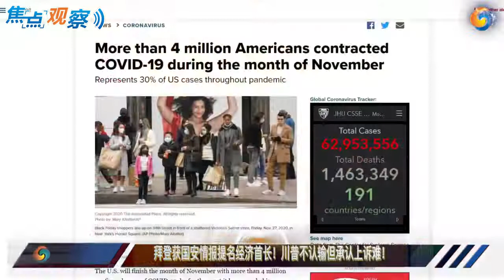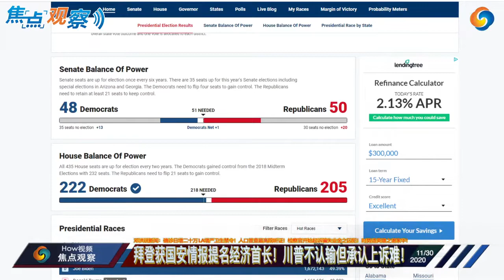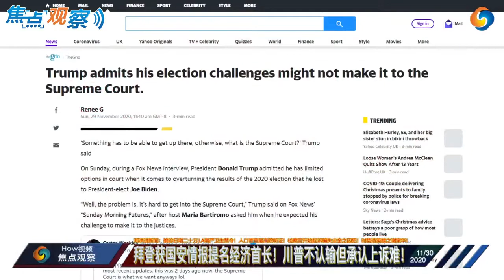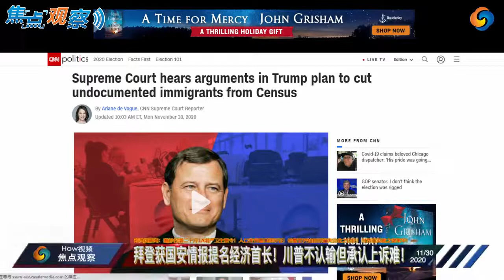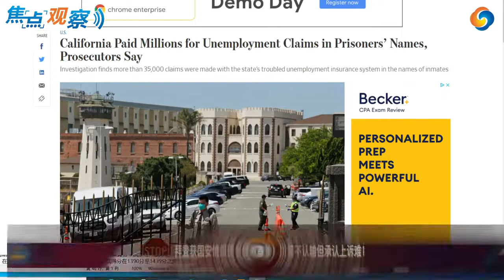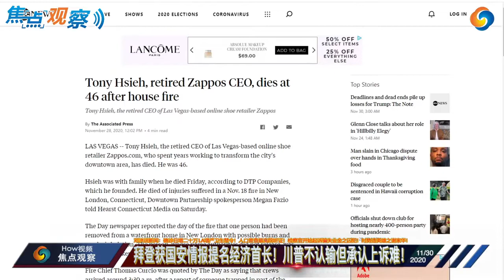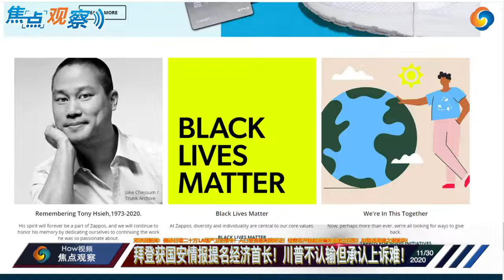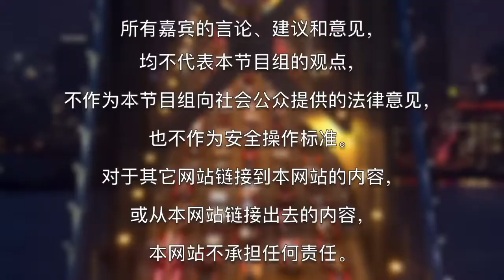【How视频】确诊日增二十万 LA增严卫生禁令！拜登获国安情报提名经济首长！川普不认输但承认上诉难！人口普查最高院听证！加州监狱暂停接收犯人！检察官开始起诉骗失业金之囚犯！ | 11/30/2020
《邓洪说新闻》十一月三十日星期一

1. 疫情新进展
                a. 美單日新增20.5萬例 11月新增400萬例
                                i. 全美新冠肺炎疫情4月15日寫下悲慘死亡紀錄，當天通報2752人死亡，是疫情爆發以來病歿人數最多的一天；然而在抗疫超過七個月後，全美死亡人數再次攀升，朝這個里程碑猛烈邁進；不僅如此，11月全美新增確診病例迄今已逾400萬例，不僅沒有減少，更是10月190萬例的一倍有餘。
                b. 洛杉矶县实施更严格的卫生禁令
                                i. 商店百分之三十五的容量，超市百分之五十
                                ii. 原来允许三家十五人，新规定不允许家庭聚会
                                iii. 户外赌场必须关闭
                                iv. 但是教会没有限制（最高法院的裁决）
                                v. 反对人士到卫生局长DR Barbara Ferrer 家示威抗议
2. 白登获取国安情报，提名经济首长名单
                a. 联准会前主席JANET YELLEN 将出任财务部长
                b. 這些經濟官員將幫助受到新冠肺炎打擊最甚的社區，並解決美國經濟中的結構性不平等。
                c. 普林斯頓大學經濟學家魯斯（Cecilia Rouse）將為經濟顧問委員會主席；白登競選團隊的兩位經濟顧問，伯恩斯坦（Jared Bernstein）和布榭（Heather Boushey）擔任經濟顧問委員會的委員。
3. 川普不认输，但承认上诉最高法院困难重重
                a. 选后首度接受福斯电视专访，长达四十五分钟
                b. 没有时间表，但是必须是白登获取到二百七十张选举人票
                c. 星期五宾州诉讼被第三巡回法院拒绝，多宗官司仍在进行
                d. 威州重新计票白登仍领先，白登增加八十七票
4. 人口普查排除無證客 最高院30日聆訊
                a. 川普總統要求將無證移民排除在人口普查之外，最高法院已定在30日透過視訊聆審；高院裁決影響深遠，將涉及各州的國會眾院席次分配，從而影響政治權力版圖及聯邦數以十億元計的經費補助；此外，也將檢視川普任命三位大法官的後續影響。
                b. 儘管目前仍裁決結果未明，但一般認為，即使大法官接受川普的要求，將無證移民排除在人口普查之外，其他因人口普查而來的問題會接踵而至。
                c. 加州、馬里蘭州及紐約州的聯邦法院均裁定，川普將無證移民排除在普查之外，違反了聯邦法律甚至憲法；但川普政府認為，憲法及聯邦法律均允許總統將「非法外國人」排除在分配統計之外。以加州為例，該州有200萬無證移民，若排除在外，加州將失去二至三個眾院席位。
5. 加州监狱确诊人数增加 暂停接收犯人
                a. 三年以上要送到三十五所州监狱
                b. 灾情期间已释放二万二千人，老弱病殘为主，后来再提前释放七千名刑期即满的人士，拒绝接收八千名县监狱犯人
                c. 八月二十八日被迫接收，但是只接收三千三百人
                d. 近日有三千六百人确诊，六所监狱爆发疫情
                e. 十一月二十四日再度拒绝接收犯人
                f. 洛杉矶县已转走三千人，但是仍有大批人未转走
                g. 洛杉矶监狱已从一万一千人增加到一万五千人
6. 囚犯诈领失业金 各地检察官开始起诉
                a. 加州多地的地方檢察長辦公室正在調查加州史上最嚴重的救濟金金詐騙案。數萬名囚犯詐騙加州就業發展局（EDD）失業救濟金超過10億元。
                b. 聖馬刁縣是第一個對這起騙局發出警告的縣。在聖馬刁縣，共有22人被指控串謀實施EDD欺詐。其中16人是正在服刑的囚犯。另外6人是已經刑滿獲釋，負責在監獄外幫忙操作。他們每個人都申請到額度在25萬元至50萬元之間的EDD失業救濟金。所有款項都由EDD直接存入借記卡。此外，可能還有30多人涉案。
                c. 實施詐騙的人士將面臨額外三年監禁的刑罰。賠償金將由他們通過勞動計畫所獲得的薪酬支付。
7. 加州律師將降低律師資格考試成績，且允許畢業生臨時執業
                a. 加州律師委員會日前通過一項決議， 2020年10月起，加州律師執業資格考試及格分數線從1440分降至1390分。根據上述決議，在這之前，即2015年7月至2020年2月期間考試得分在1390分至1439分之間的約2000名考生，將被允許加入受監督的工作實踐而獲得臨時執業許可證，而不必再次參加考試。
                b. 降低標準主要是讓律師多元化：照顧少數族裔學生，百分之十三黑人學生，百分之九拉丁裔學生將受惠
                c. 加州最高法院十一月十七日已就疫情采取新措施， 2019年十二月到2020年十二月畢業的法學院學生，沒有考試或沒有通過考試的學生，可以在有執照的律師指導下從事律師工作，通過加州律師執業資格考試的大學法學院畢業生，通過監督之下的工作實踐而非考試，來獲得臨時執業許可證。臨時計劃2022 年六月
8. 时势造英雄，新时代企业家ZAPPOS 谢家华(TONY HSIEH)
                a. 網路鞋類零售商Zappos.com退休執行長、華裔創辦人謝家華(Tony Hsieh)，18日在康乃狄克州新倫敦一場房屋火災中受傷，27日在家人陪伴下傷重不治，享年46歲。全球首富、亞馬遜創辦人貝佐斯28日表示哀悼，稱謝家華「英年早逝；他的好奇、視野、與為服務顧客鍥而不捨的專注，留下不可磨滅的標誌」。
                b. 謝家華1973年12月12日生於伊利諾州，在舊金山長大，父母為台灣移民。他從哈佛大學資訊工程系畢業後，自行創業。1999年接受創業者史文莫恩(Nick Swinmurn)提議，共同投資成立Shoesite.com網站，後來改稱Zappos並擔任執行長。Zappos在2009年以12億元售予電子商務巨頭亞馬遜(Amazon)，謝家華仍留在公司直到今年8月退休。
                c. 謝家華，22歲哈佛畢業，26歲成為千萬富翁，後來投入Zappos，並成為全球最大的網路鞋店，他是移民之子，他的創業堪稱傳奇。Zappos總部離賭城拉斯維加斯不遠，謝家華為這個「罪惡之都」注入心血，斥巨資再造舊城區。如今拉斯維加斯城中區正逐漸露出「小矽谷」的面貌，有創業雄心的科技新貴到此尋找合作夥伴；有藝術才華之士來此發揮創意。「改變遊戲規則的人」是賭城人對謝家華的新封號。
                d. Zappos企業文化，有十項核心價值，它是同仁一起琢磨產生的，一、透過服務，傳遞給對方意想不到的驚喜。二、隨時接受改變現狀立即自我調整。三、用一點點搞怪營造樂趣。四、有冒險、創造力、開放的精神。五、不斷學習新知，追求每個成長機會。六、用開放的心胸及誠實態度進行溝通。七、建立積極的團隊精神與家庭精神。八、花更少時間做更多的事。九、充滿熱情，能下決心。十、要謙虛。